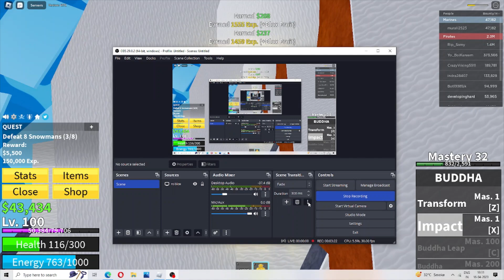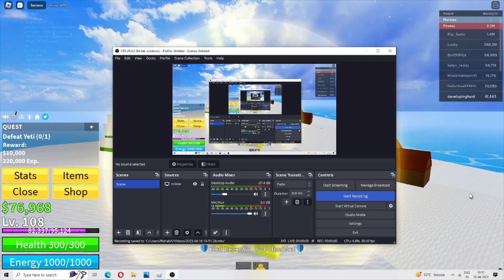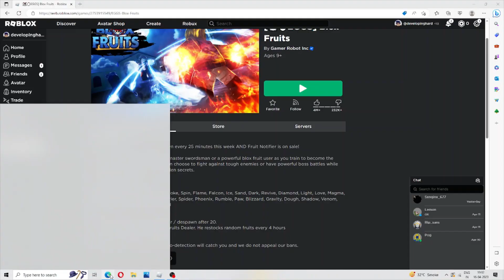Buddha fruit!!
The Guide I Was Using:
time stamps:
start 0:00
buying air jump and aura 0:23
buddha fruit 1:37
snowman quest 3:10
yeti(third boss)6:37
grinding yet 7:50
end 9:18